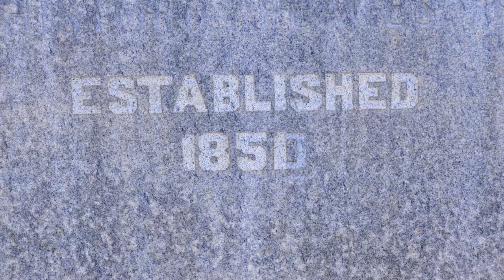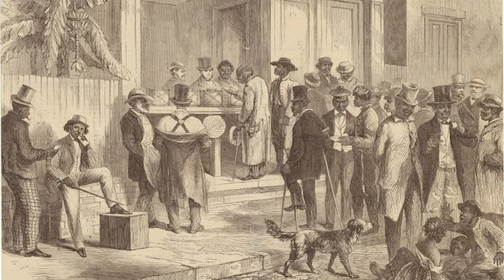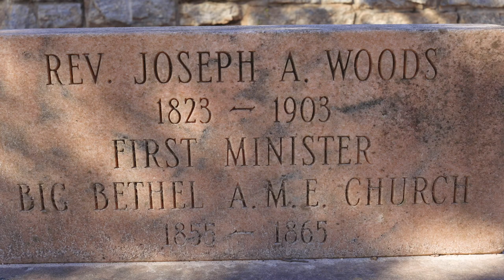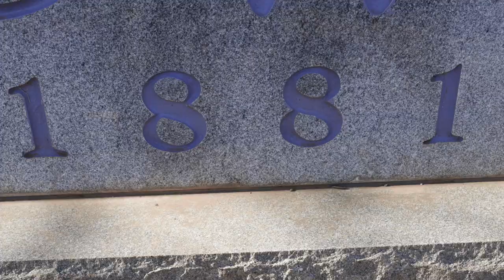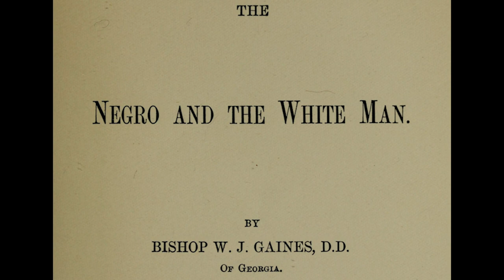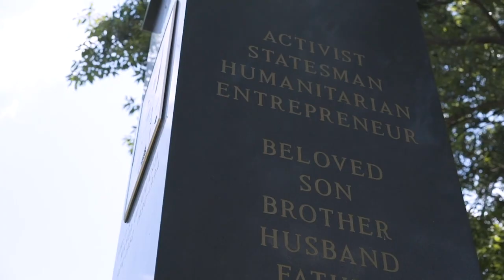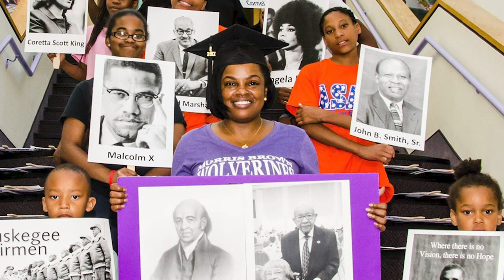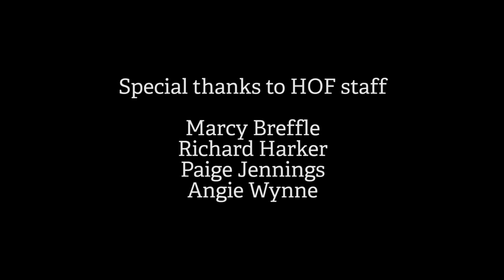To God and Truth The Life and Legacy of Bishop Wesley John Gaines